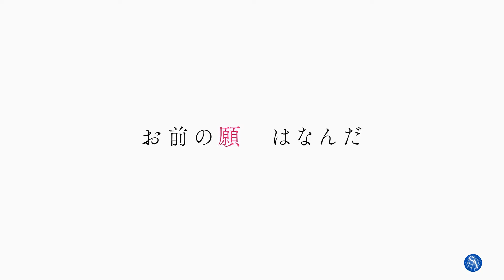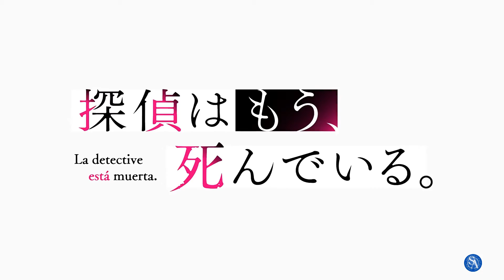The Detective is Dead Season 2 - | Official Trailer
The Detective is Already Dead Season 2 Trailer,
Tantei wa Mou Shinde Iru Trailer
 探偵はもう、死んでいる 2期 PV

The Detective Is Already Dead Season 2 anime TV series is confirmed to be in production.

The second season will have legendary detective sidekick “Kimi” Kimizuka Kimihiko and Nagisa Natsunagi jetting off to London in search of clues. The premiering date has not been announced yet.

Genre: Action, Adventure, Drama, Mystery, Romance, Comedy
Type: TV Anime Series
Source: Light Novel
Producers: Kadokawa
Release Date:  No da te

Studio animes aims to bring anime fan lovers a series of trailer updates of your favorite anime.